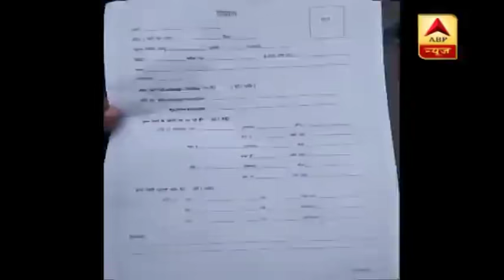यूपी में चुनाव को त्रिकोणीय बनाने के लिए पूरा जोर लगा रही हैं प्रियंका | ABP News Hindi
ये दो तस्वीरें बता रही हैं कि कैसे प्रियंका गांधी राजनीति में आने के बाद रात को रात और दिन को दिन नहीं समझ रही हैं . आज दोपहर करीब एक बजे वो फिर से लखनऊ के कांग्रेस मुख्यालय में पहुंचीं. इससे पहले सुबह करीब साढे पांच बजे वो कार्यकर्ताओं से मिलने के बाद दफ्तर से निकलीं थी. उस वक्त उन्होंने पत्रकारों से ये कहा था कि उन्हें बहुत कुछ सीखने को मिल रहा है .